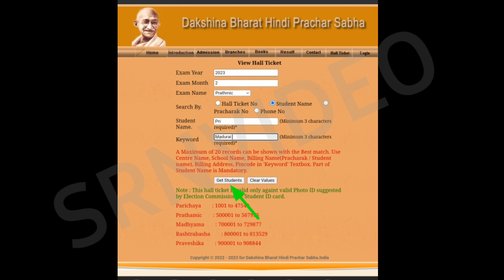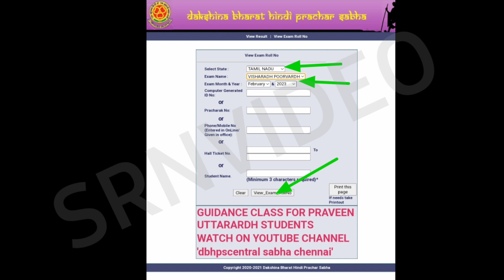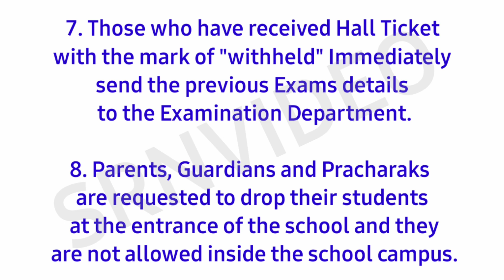IMPORTANT INSTRUCTIONS FOR EXAM CANDIDATES, LOWER EXAM HALLTICKET HAD BEEN PUBLISHED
IMPORTANT INSTRUCTIONS FOR EXAM CANDIDATES